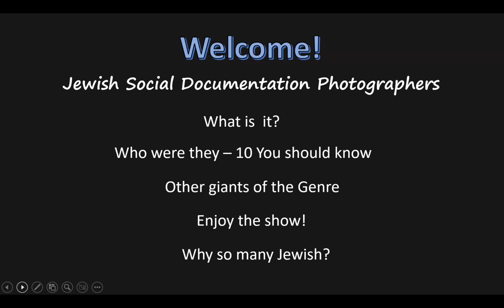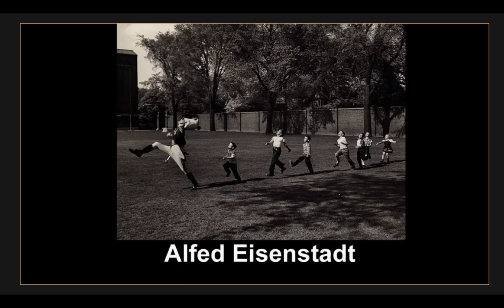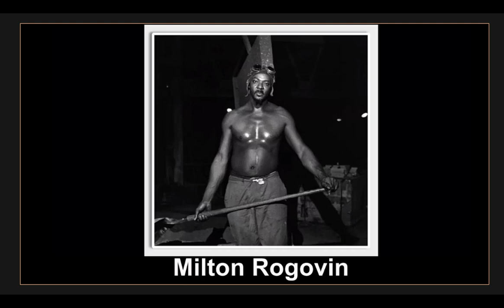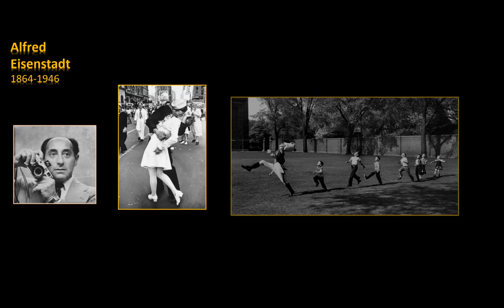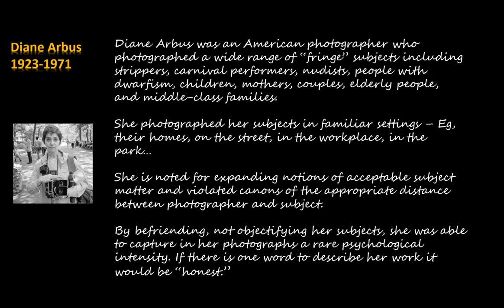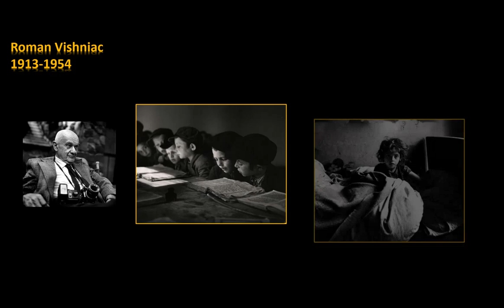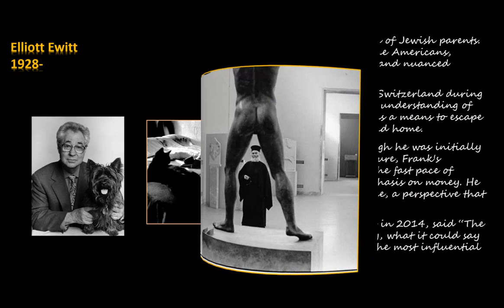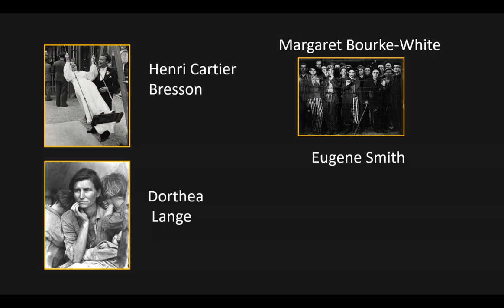Jewish Social Documentation Photographers